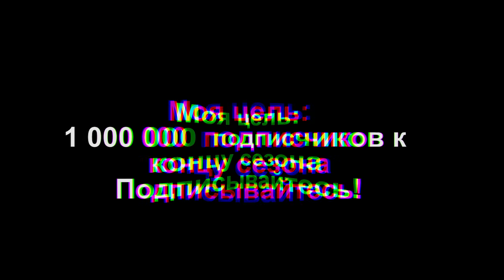САМОКАТ vs СКЕЙТБОРД | Трюки на Самокате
Влог. Трюки на самокате vs скейтер, как делать трюки на самокате если ты скейтер. Я позвал Владоса и Русика которые делают трюки на скейте и скейтборд для них это жизнь. Посмотрим что они смогут сделать и чего не смогут)

Я снимаю Vlog на:
Sony FDR 3000
GoPro hero 5 black с внешним микрофоном.
POV кадры снимаются WG Gimble

Мой электросамокат: Hiper

- Вилка Native Versa Black
- Колеса North Vacant XL V2 Pro 115х30 mm

Байкчек BMX: Комплит Subrosa Malum из Hellride
MTB: Format 1311 Plus

Мое авто: Kia Soul (спасибо autoselect.ua за подбор)